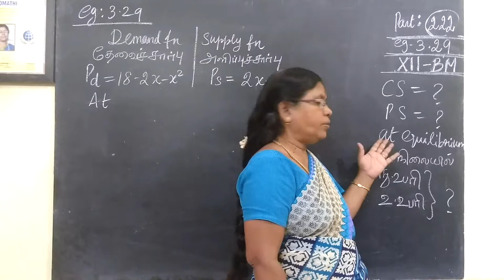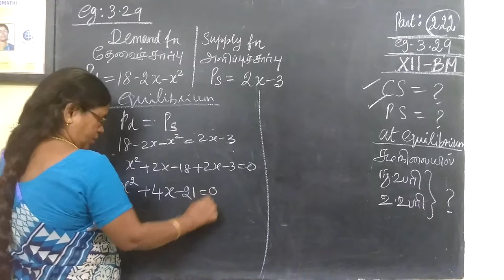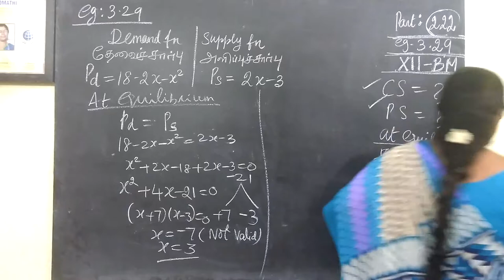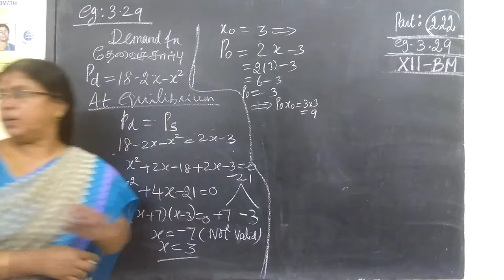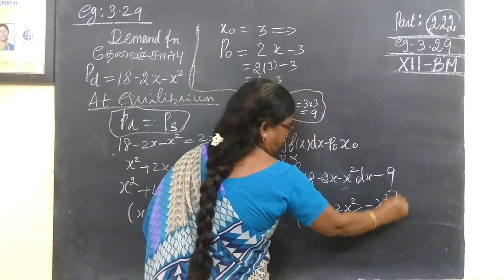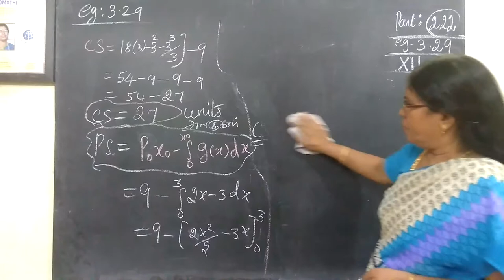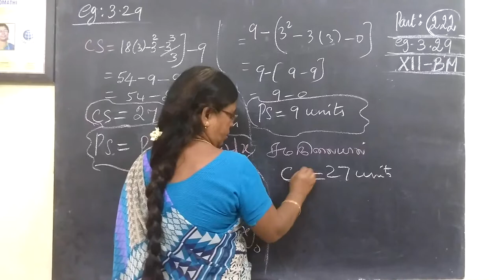12-BM [222] Eg-3.29 Integral calculus II Gomathidharmarajan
12-BM [222] Eg-3.29 Integral calculus II Gomathidharmarajan